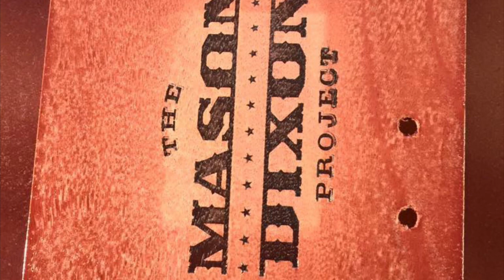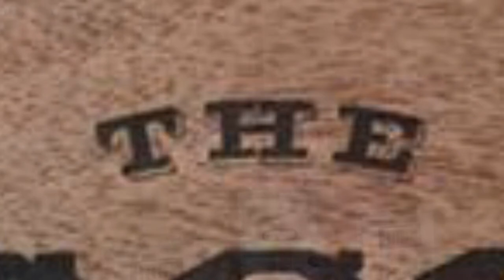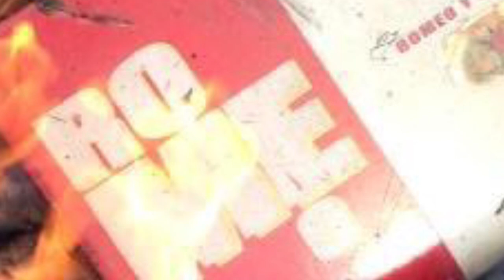The CBG - Cigar Box Guitar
The history of the CBG